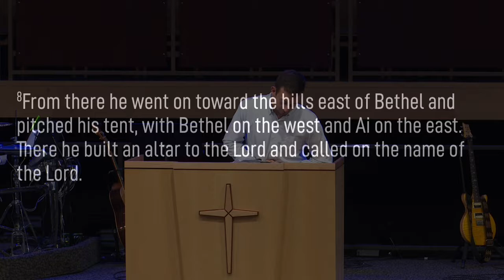09/29/2019 6:00pm, "No Time To Sleep", Jared Acheson